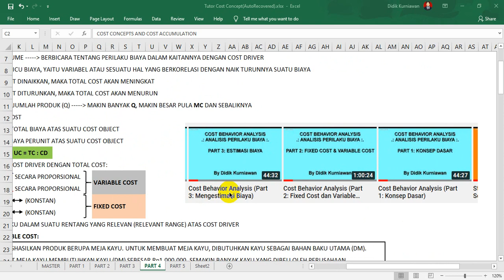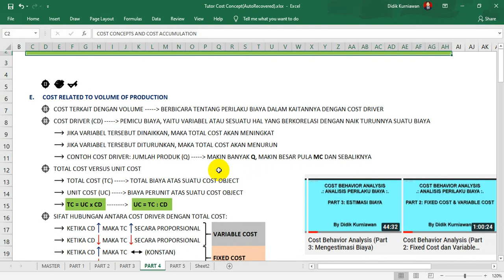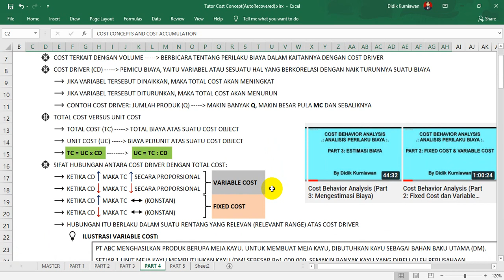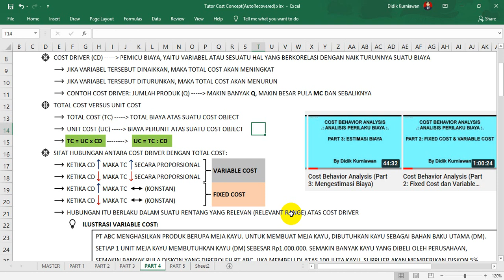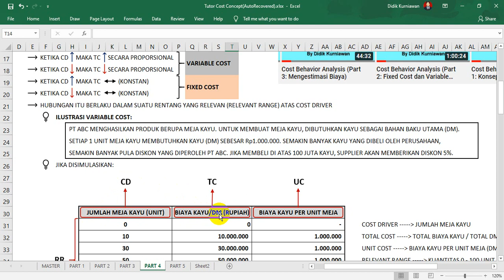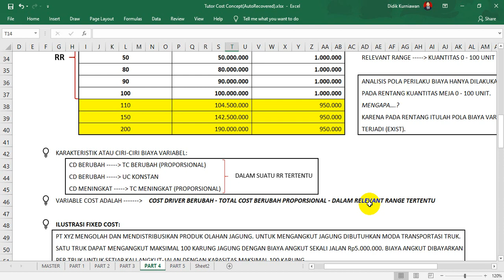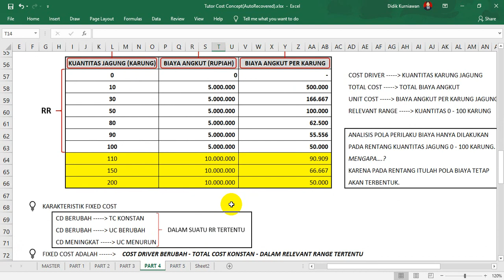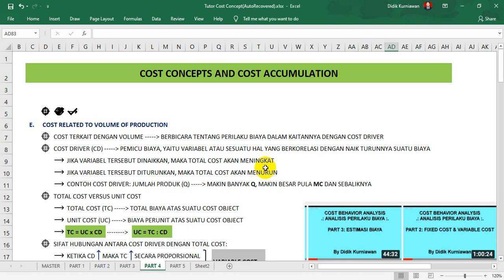Cost Concept & Accumulation (Part 4: Biaya Tetap dan Biaya Variabel)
Assalamualaykum.

Video ini berisi pembahasan mengenai pondasi dasar untuk Cost Accounting, yaitu mengenai konsep dasar biaya (cost). Pada Part 4, video ini berisi tentang pembahasan khusus mengenai Fixed Cost dan Variable Cost (total biaya terkait dengan pemicu biaya).

Part 4 video materi ini membahas tentang biaya dalam konteks hubungan antara cost driver dengan total cost. Secara rinci, video ini mengulas tentang cost driver, total cost, fixed cost, variable cost, dan kaitan antara cost of product dengan fixed & variable cost. Pembahasan ini sangat penting dalam rangka untuk memahami konsep biaya (cost) yang merupakan suatu konsep dasar sebagai pondasi utama dalam mempelajari Akuntansi Biaya.

Pembahasan pada video ini tidak secara rinci mengulas tentang Fixed dan Variable Cost. Pembahasan detil rinci untuk Fixed dan Variable Cost ada di video materi dengan tema atau topik pembahasan "Cost Behavior Analysis". Silahkan disimak dan diikuti pembahasan mengenai hal itu di kanal youtube ini.

Pembahasan dalam video ini sedapat mungkin menghindari penghafalan. Pemahaman dan pengertian akan materi yang diulas lebih diutamakan. Pembahasan dilakukan dengan rinci dan perlahan, guna memberikan kepahaman yang lebih akan suatu materi, dengan mengurangi keinginan untuk menghafal ketimbang memahami. Lalu untuk lebih mempermudah dalam memahami materi dan konsep pengertian, ilustrasi konkrit juga diberikan dalam pembahasan ini.

Pembahasan dalam video ini juga dilakukan dengan mengaitkan (chunking) dengan ilmu atau pembahasan materi yang telah dipelajari di bagian sebelumnya. Dengan demikian, pembelajar dapat dengan mudah memahami serta mengembangkan khasanah keilmuan yang dikuasai.  Selain itu, pembahasan juga dilakukan secara perlahan, menggunakan ripitasi, dan dilakukan secara rinci untuk memberikan efek kepahaman yang bagus. Tidak ketinggalan, penjelasan runtut dan ulasan atas reasoning "whys", alasan mengapa satu hal terjadi, juga dikemukakan guna memperdalam pemahaman.

Berharap pemaparan dalam video ini dapat memberikan added value bagi para pembelajar. Semoga video ini dapat memberikan pula suatu insight dalam khasanah Cost Accounting dan menjadi amal ibadah yang berpahala.

Terima kasih